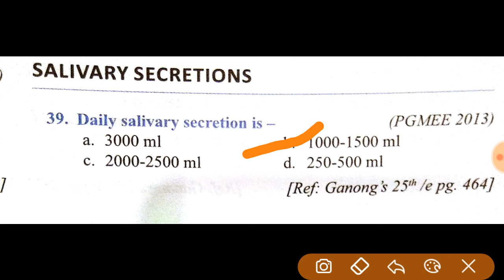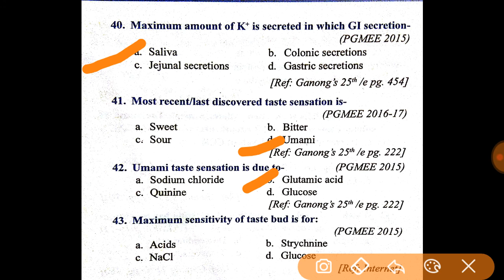Salivary secretions paper 2014,15,16,17 neet pg dnb cet and aiims pg